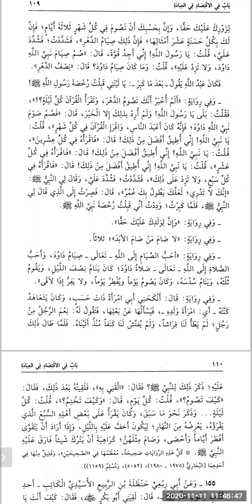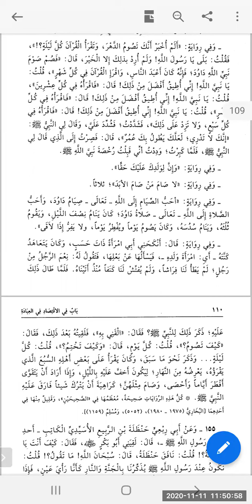Darsi Riyadu salihin part 49 By Ustaaz samiya sheak Adam